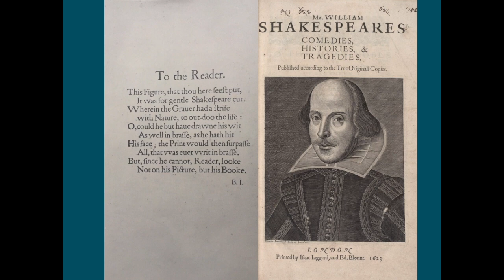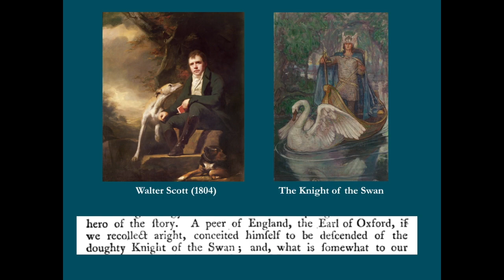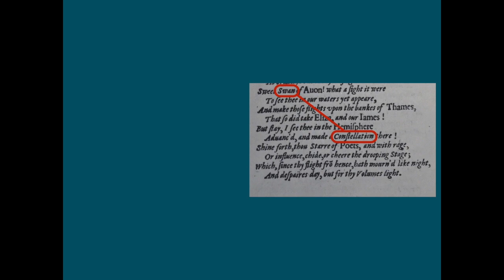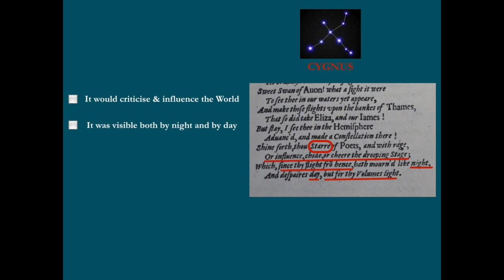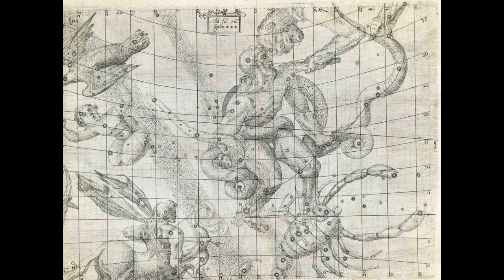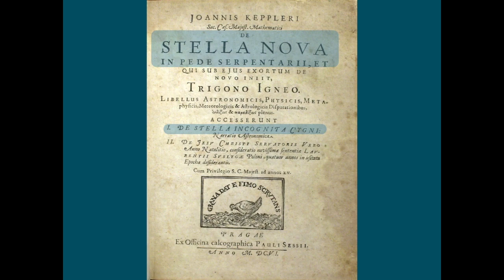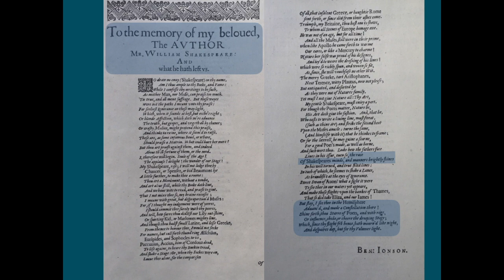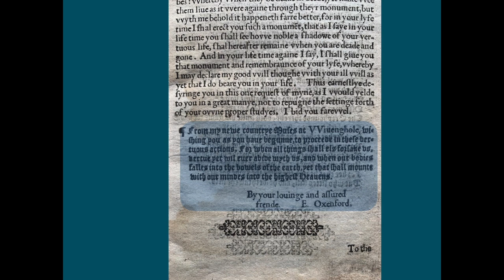Kepler's Supernova Explodes the Stratfordian Myth!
Ben Jonson describes a specific star that exploded a few months after Shakespeare's death in 1604!

To see how this theory is confirmed by a later 17th century witness go to 'Abraham Holland Knew...'